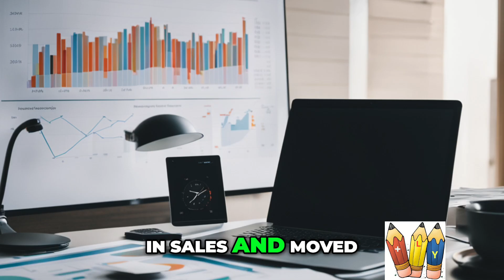Unlocking Untapped Potential: The Art of Reading Between the Lines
Discover the secrets of mastering communication and unlocking hidden messages. Join us as we delve into the power of observation and understanding the unsaid. Learn how to analyze body language and uncover what's being omitted. Gain valuable insights for personal growth and professional success.